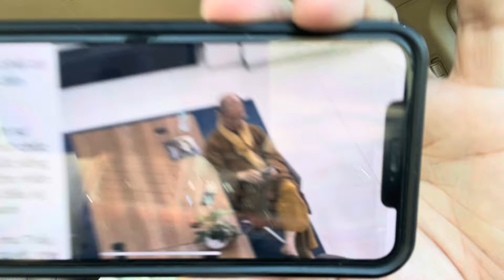KHEN SƯ MINH TỤÊ BỊ QUỲ SÁM HƠI-CHỬI SƯ MINH TỤÊ THÌ NGỒI CHỄM CHUỆ MUA XE HƠI